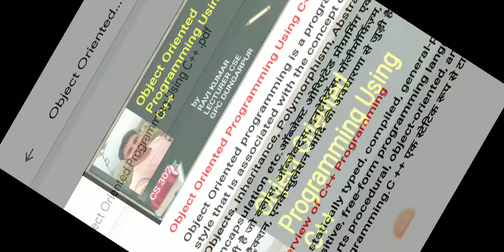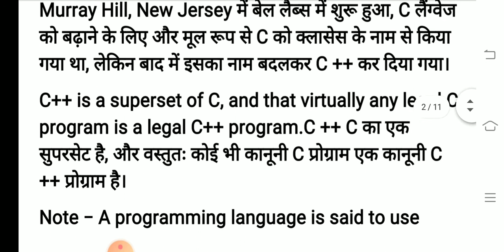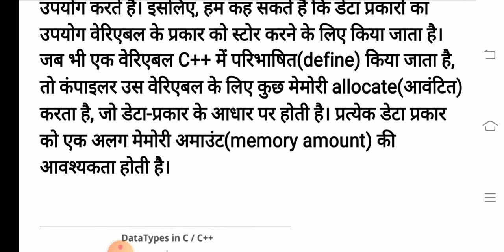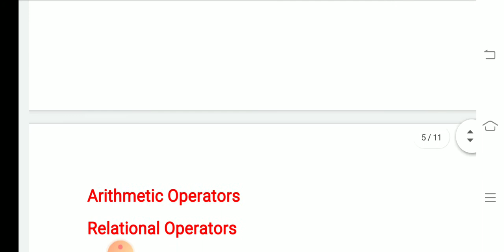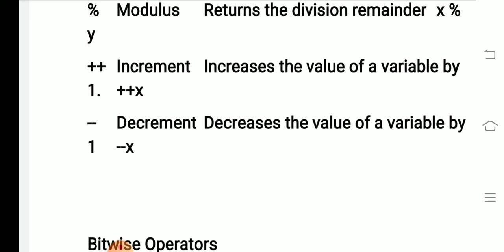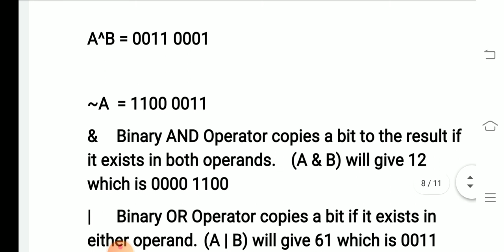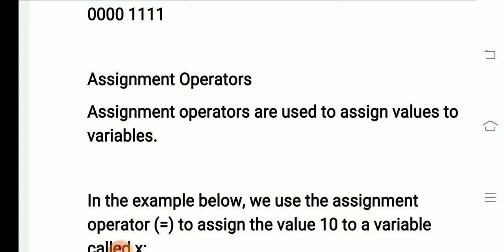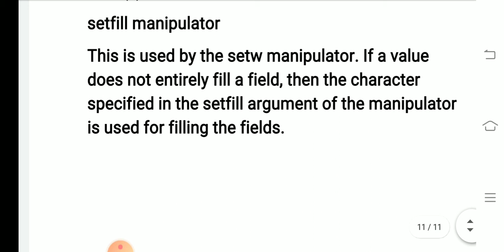Object Oriented Programming Using C++